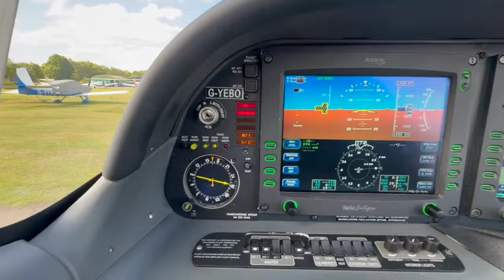2006 Cirrus SR22 G2 GTS Single Engine Piston Aircraft For Sale with CK Aviation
2006 SR22 G2 GTS glovebox model – 1242 airframe hours from new, Cirrus Approved maintenance history with Multiflight at Leeds. The aircraft has seen a big investment recently with zero time engine overhaul, new magnetos fitted & a propeller overhaul in July 2023. Currently only 60 hours on engine & propeller. No damage history, mechanically in first rate condition. Free 3 day Embark transition training available through our Cirrus Training Centre. IR(R) & CB-IR available through our ATO to take full advantage of this incredible aircraft.